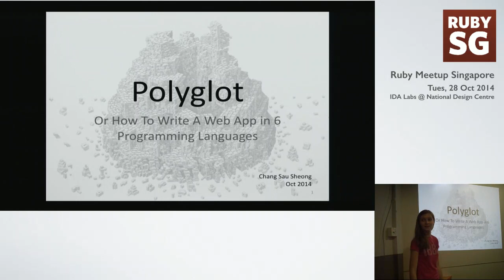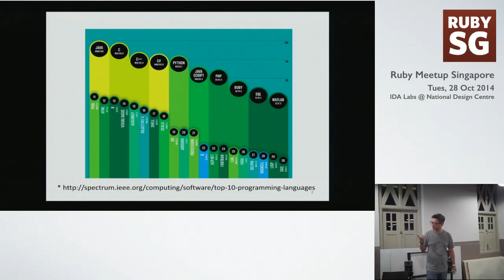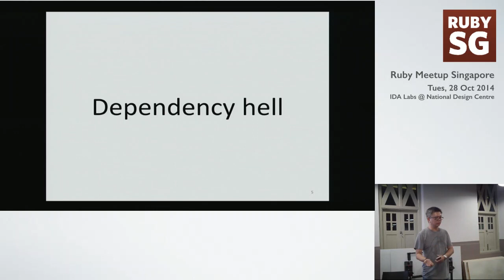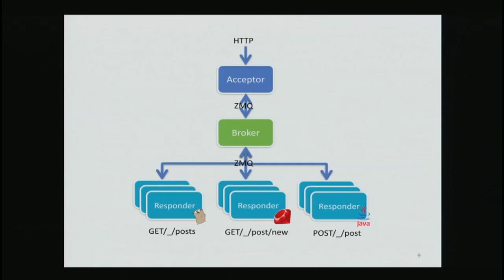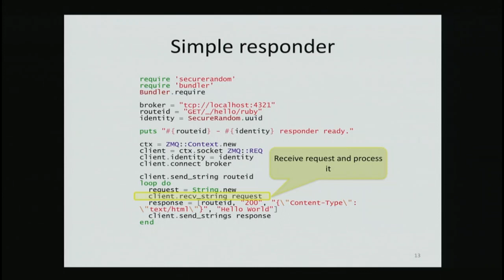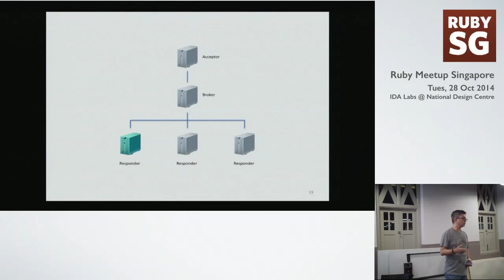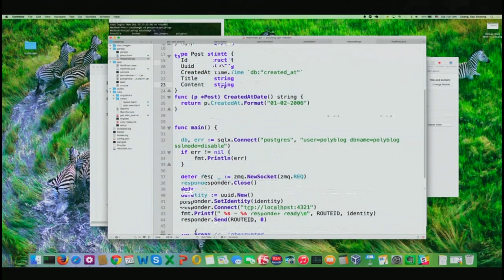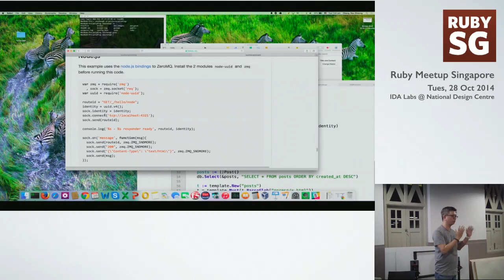Polyglot; or how to write a web app with 6 programming languages - SG Ruby Meetup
Presented at Singapore Ruby Group (October 2014 Meetup)